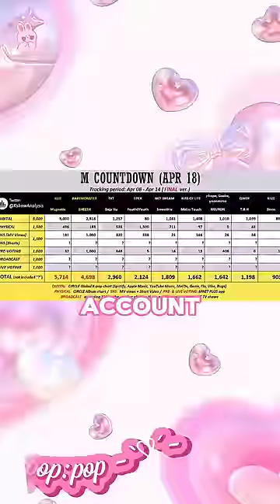Babymonster lost Against ILLIT!?kpop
On 18 April, baby monster and ill it faced each other for the trophy, on M countdown. Before the show even began, the well-known X account KshowAnalysis seemed to predict that the votes were extremely close when it came to the two groups. While ill it thrived with the digital, baby monster was miles ahead in the pre-voting and SNS points when it came to music video views. Even during the show, baby monster seemed on track to go far as their live-voting was miles ahead with 92%. Yet, the tides turned, and ill it won against  baby monster. After the score analysis, baby monster fans found it suspicious. One fan pointed out that YG Entertainment usually allows groups to stay, even if they have no chance of winning, but that baby monster wasn’t present at the end of the show as if they knew they are going to lose. Others found it odd that while all the predictions were correct, baby monster’s digital score dropped by such a significant amount in the final results. Fans think that it is all Hybe's doing and m countdown has always been rigged.
tags 🏷️ -
Taehyung smile
Taehyung Hands
Taehyung pictures
Rap songs
Kpop predictions 2022
Predictions 2022
Most hated  Kpop  Idols In Each Year 2022
Most hated kpop Idols for being favourite of their company 2022